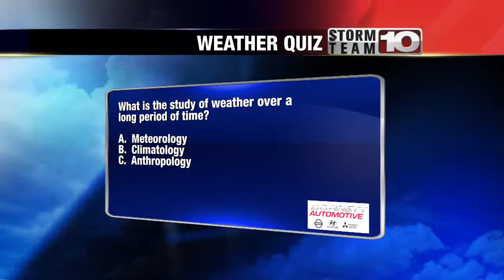Dave's Friday Evening Weather